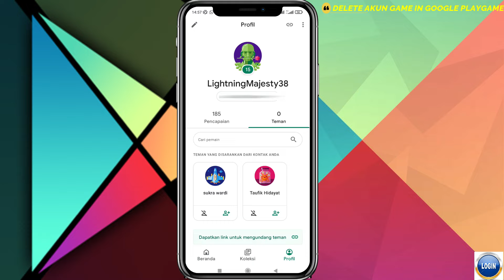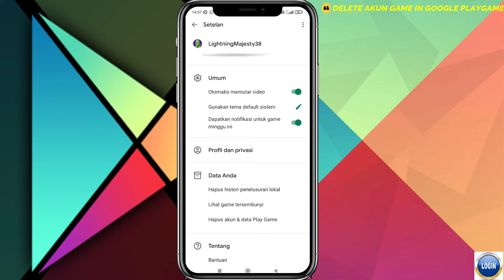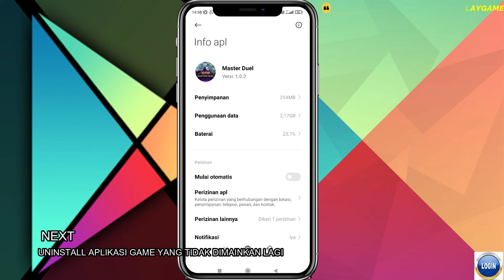CARA MENGHAPUS AKUN GAME DI ANDROID TERBARU 2022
Video ini berisikan tentang cara bagaimana menghapus akun game di google playgame.